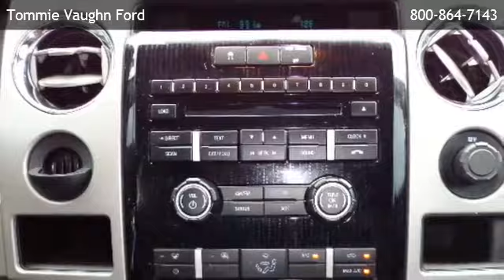2010 Ford F-150 2WD SuperCrew 5-1/2 Ft Box FX2 Sport - Jersey Village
is offering a 2010 Ford F-150 2WD SuperCrew 5-1/2 Ft Box FX2 Sport in Houston, TX.

Stock Number: D59298A
Engine: 4.6l 3v efi v8
Transmission: 6-Speed A/T
Exterior Color: Sterling Grey Metallic
Interior Color: Black
Mileage: 54613

6-speed a/t, 4.6l 3v efi v8, rear wheel drive, 2nd row b-pillar grab handles, 60/40 flip-up rear split bench seat, auto-dimming rearview mirror w/compass, chrome ring w/obsidian vanes air conditioning registers, cruise control, customer info display, delayed accessory pwr, deployable cupholder under middle seat, display center -inc: warning messages & text functions, driver & front passenger covered visor vanity mirrors, driver & front passenger door scuff plates, driver side securicode keypad entry, ebony interior accents, fade-to-off interior lighting, flow-through console & floor shifter, front passenger side a-pillar grab handle, front pwr point, front/rear map lights, gauges -inc: fuel gauge, instrument panel mounted cigar lighter, leather, leather-wrapped black steering wheel, manual air conditioning, outside temp gauge, overhead console w/(2) storage bins, power seat, pwr door locks w/autolock feature, pwr windows w/driver side 1-touch down, rear door cupholders, rear pwr point, remote keyless entry w/(2) fobs, securilock anti-theft ignition (pats), tilt steering column, unique fx2 front & rear floor mats, (4) full-size doors, accent color 6" angular step bars, autolamp -inc: automatic on/off headlamps, black front/rear stone cuffs, body-color door & tailgate handles, body-color front bumper & lower valance, body-color rear bumper, cargo lamp integrated w/high mount stop light, color-keyed wheel lip moldings, fog lamps, full-size spare tire w/lock, interval wipers, outer scuff pad, p265/60r18 all-season owl tires, pwr heated side mirrors w/turn signals/memory/drivers auto-dimming function/body-color skull caps, rear privacy tint glass, removable tailgate w/key lock & lift assist, unique fx2 fender badges, unique fx2 sport decal on box, unique grille w/body-color surround & accent color insert, unique headlamps & tail lamps w/accent color, (4) pickup box tie-down hooks, 155-amp alternator, 2-ton jack, 5.5 pickup box, 6900# gvwr, 72-amp/hr (650cca) maintenance